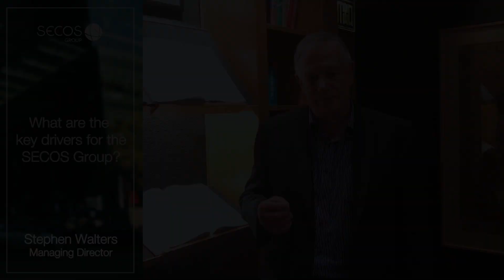SECOS Group: Sustainable Plastic Manufacturing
SECOS provides sustainable plastic products, focusing on environmental-friendly packaging solutions. Its main products are high quality cast films, bioplastic resins and finished products derived from renewable and biodegradable resources. These include certified compostable and Biohybrid films and bags, nappies, toilet paper, wipes, and feminine hygiene pads.

SECOS in one of the only sustainable plastic manufacturers that has a  fully integrated process from the manufacture of resin to the finished products.